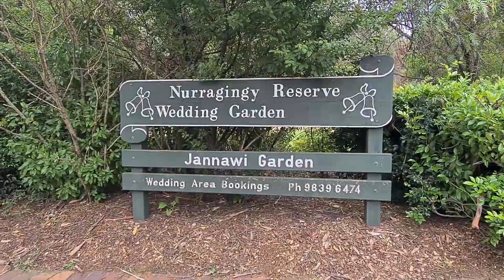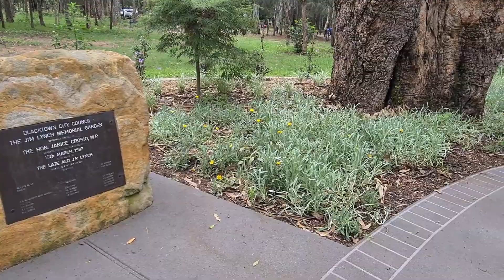TAKE a RELAXING WALK in a WILDLIFE PARK | BUHAYMOTHER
A safe and fun park teaming with wildlife, a perfect place to take your kids, family or for social gathering.

This park offers multiple safe and fun playgrounds.

It surrounded by beautiful nature. So if you are a photographer, nature lover, loves bird watching or just wants to have a relaxing place to go to, Nurragingy Reserve has it all.

It's been raining intermittently for the last couple of days. We've been lucky enough that today it's forecasted light showers plus its forecasted to rain mostly next week. So we took the kids to Nurragingy Reserve to enjoy the outdoor, get some fresh air and get us to burn more energy.

The Nurragingy Reserve is an Australian open urban park and forest, nature reserve and garden, located in Doonside in Sydney, Australia. This park is a 63 hectare nature reserve and very peaceful. Its located in Doonside and attracts more than 1 million people per year.

We often frequent this park as it's not far away and the kids just loves running around, playing with the river rocks, chasing the ducks and enjoying the playground. Sometimes we bring the kids bike and we often venture to the sand area playground where there's a small tower, swing and seesaw,  splash outdoor playground (closed right now due to vocid), and if you go to the other side of the wooden bridge there's another playground where the kids can just climb and develop their motor / decision making skills.

The park is has 5 picnic shelters to any occasions, you just need to book with them. No need to bring your bbq, as each shelter has one. All I can say is this park is beautiful, its great for picture taking, they have wildlife, beautiful scenery and can be used for wedding occasions.

The park is huge and this video only showed some parts of it.  Please come with us as we give you a glimpse of the beautiful park.